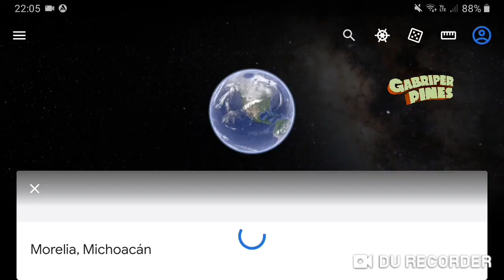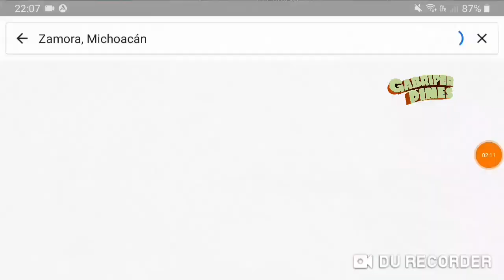Morelia y Zamora Michoacán el 21 de Febrero del 2022